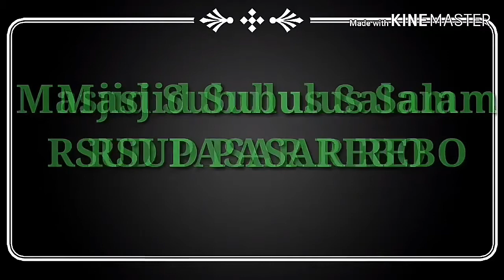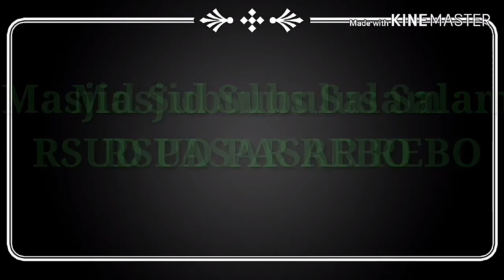MENSYUKURI NIKMAT UMUR II KHUTBAH JUM'AT Ustadz Hambali ll Santri Sunan RsPr19